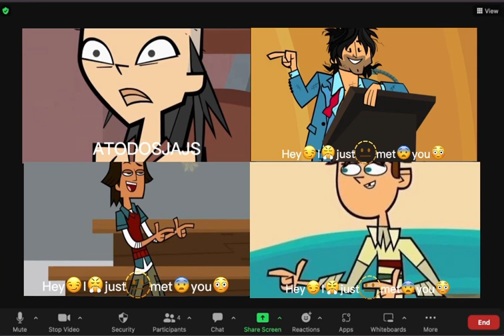HEATHER LOOKS SO DONE WITH THEM 😨😭